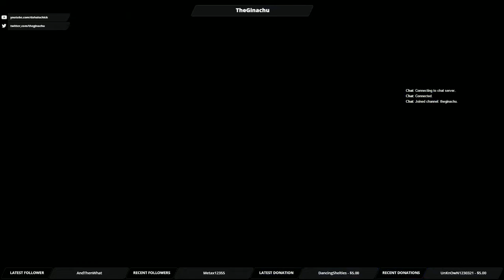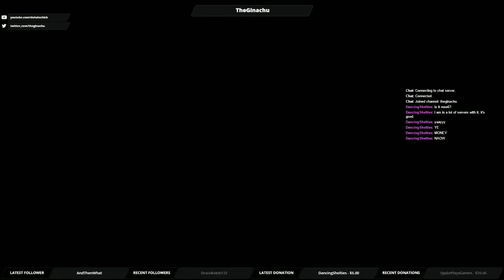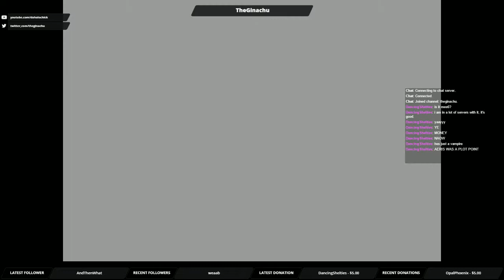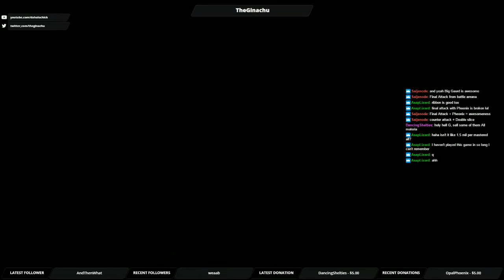NOT THE TONBERRY! | Final Fantasy VII #20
We fight the Turks one last time, take down Hojo, and then move on to tackling the Battle Arena.

It doesn't go well. But it IS hilarious.